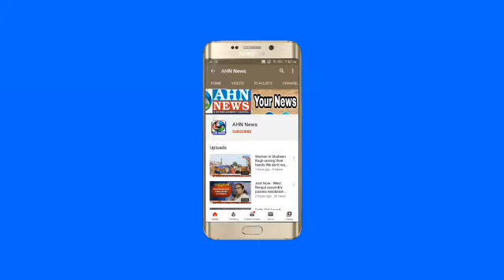Youth Welfare & Maha Seva Team Help Perform Last Rites 55-Year- Old Hindu Man In Bantwaram Village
Youth Welfare & Maha Seva Team Help Perform Last Rites 55-Year- Old Hindu Man In Bantwaram  Village  | Vikarabad